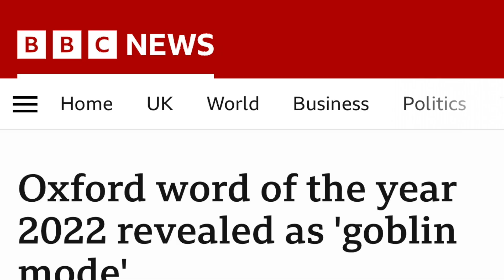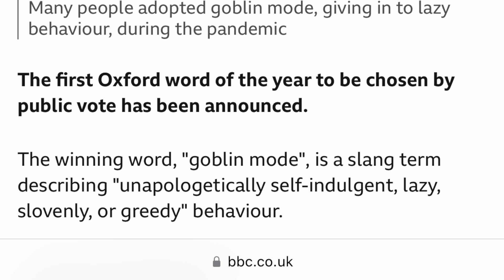WHY ARE SO MANY PEOPLE GOING GOBLINMODE?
In this episode, Elif Shafak is focusing on the word goblinmode . Let's find out how you can respond being called as one.

Say Your Word is a digital platform by the acclaimed novelist, storyteller and women’s rights activist Elif Shafak.
A platform for words and anyone who cares about them.

Language is the key to understanding and unlocking our world.
It is also the key to the human heart.

Words are often said to have power.
What is not said that often is that they can hurt and even spread hatred and hostility, just like they can heal and bring about love, empathy and wisdom.
They can divide, distance and "dehumanise", just like they can connect and “rehumanise" those who have been dehumanised.

East and West, North and South, regardless of race, sex, gender, colour, religion, ethnicity, nationality or any other category, we are all made of stories.
Stories bring us together, untold stories keep us apart.

Today's word is Goblin Mode

You can follow us on Elif Shafak's social media channels.

You can also listen our podcasts on popular platforms such as Spotify, Apple Podcasts, Google Podcasts, Amazon Music, Audible, Deezer and others.

To enjoy the video with English subtitles, if not auto-enabled, you need to press "cc" button on the video panel.

Say Your Word by Wordstudios
Director: Eyüp Sağlık
Videographer: Ferhat Elik
Channel Manager: Emine Civanoğlu
Singer: @Fatma Turgut
Artist: David McConochie
Content Creator: Berrin Şeker Civil
Drawing: Eppie Ozen